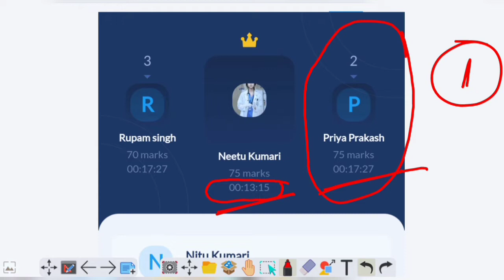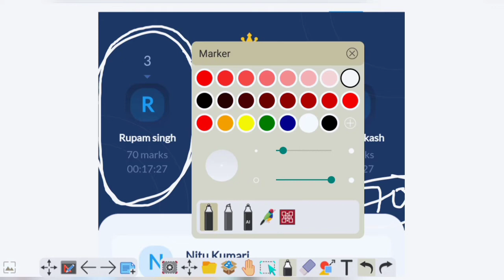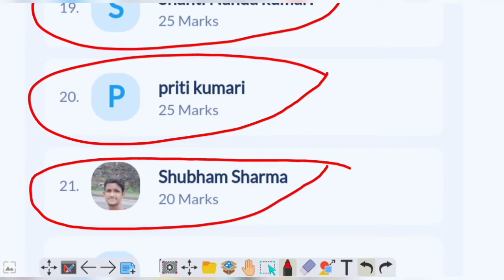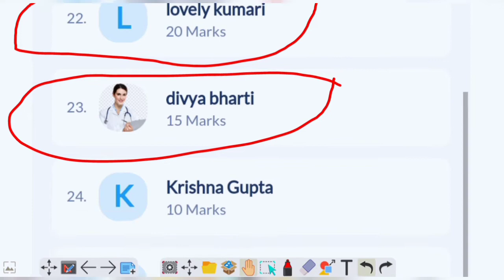Bihar paramedical 2023 important questions | Bihar paramedical 2023 vvi questions | dcece 2023 form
Bihar paramedical 2022 math important questions | Bihar paramedical pm/pmm math important question